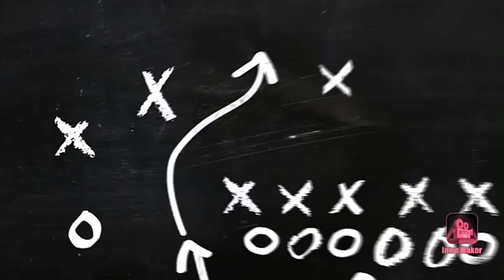Top 10 fastest cars in the world